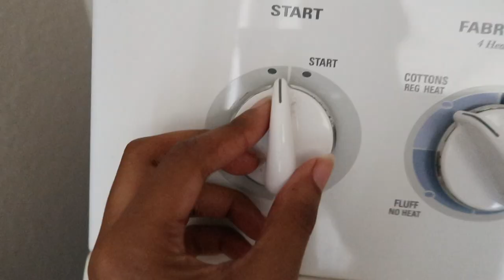HOW TO: DISTRESS JEANS (DIY)!!!!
This is how I distress jeans that fit perfect in all the right places, but don't fit the length of my legs.

I am 5'3 for anyone who needs reference.